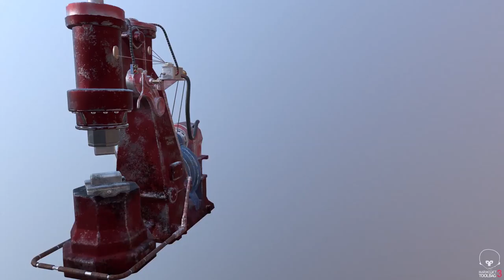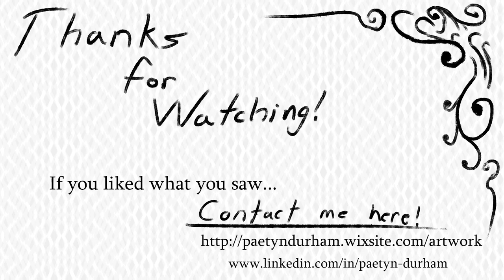Paetyn Durham 2017 Reel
I am a recent graduate from the Art Institute of Portland, looking for work!